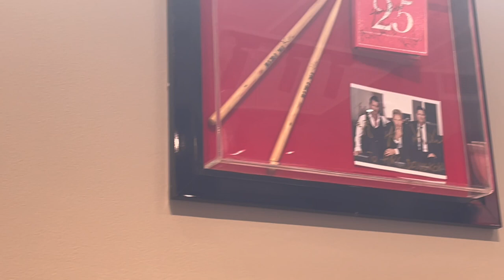"This Creamy Thai Soup Will Leave You Begging For More!"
In this episode of Tasting Travel, We are in Bangkok Thailand and we are headed over to the Hard Rock Cafe Bangkok, where we find some unfortunate news. Then we pivot and head over to Lumpini Park to meet some real-life wild water dragons (Thai Water Monitor Lizards) then we end up in a random restaurant   (The Ginger Farm Kitchen) that turned out to be Michelin rated for the last 4 years, and we try this creamy Thai soup that will leave you begging for more called Khao Soi.

Affilliate links

shorturl.at/dfsB3